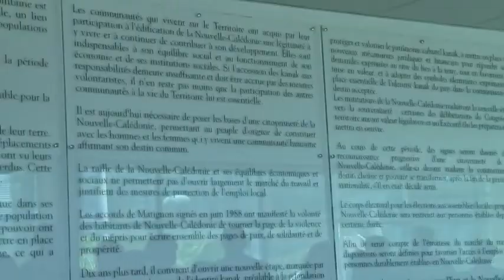[NCTV] Hommage aux victime des attentats de Paris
Le lundi 16 novembre 2015 à midi, les services du gouvernement ont marqué  une minutes de silence en hommages aux victimes des attentats de Paris qui ont eu lieu le 13 novembre 2015. Les  calédoniens choqués , nous livrent leur impressions.

Un reportage d'Elise Hnangan, Audrey Poédi et Audrey Sarengat